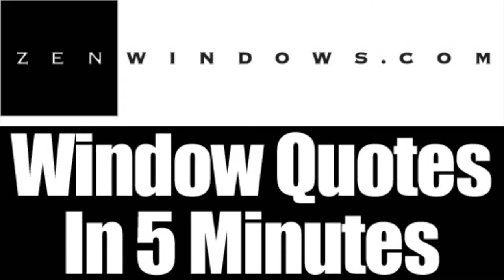Window Replacement Brown Deer WI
Customer-Driven Design

We offer the following types of replacement windows:

Awning windows
Bay windows
Bow windows
Casement windows
Double hung windows
Garden windows
Hopper windows
Picture windows
Round top windows
Slider windows